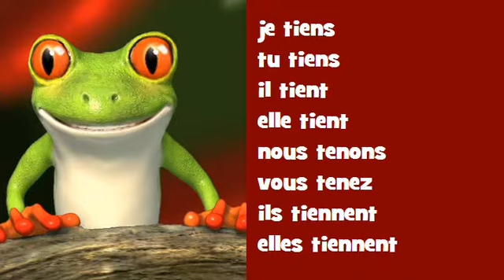Comptine grammaticale Hip hop = tenir